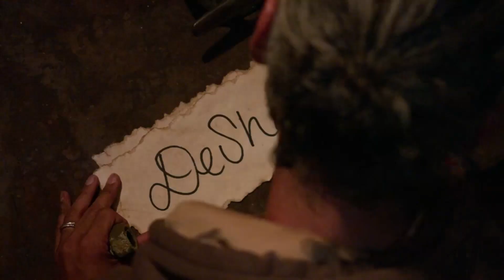Survivor 41 Tribal Music: Ricard Voted Out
god damn it Xander
also if this manages to see the lights of youtube for more than a week (aka. the niche survivor 41 voteout music doesn't get sniped like Liana's did) I will be very happy

Ricard Voted Out
Ricard Blindsided
Xander Idol
Survivor Music